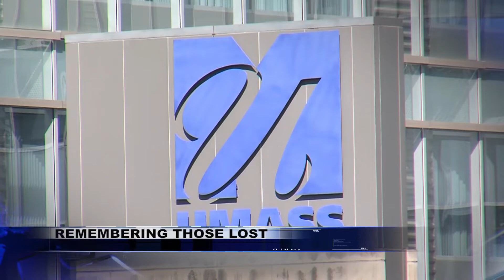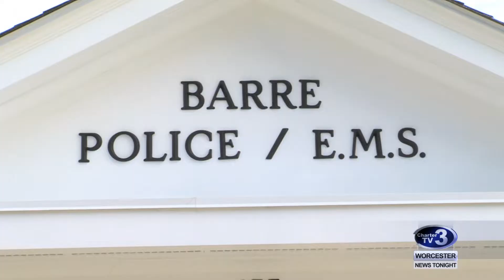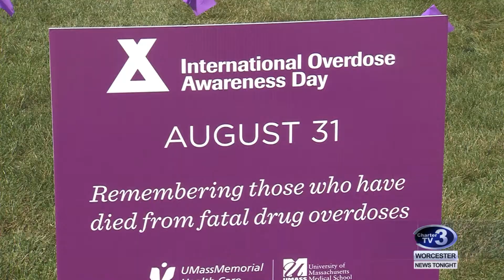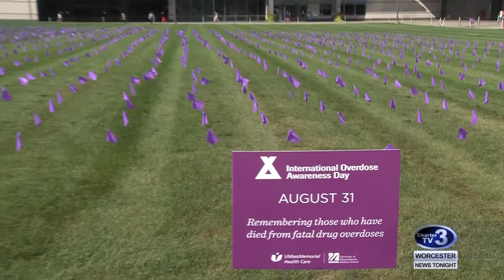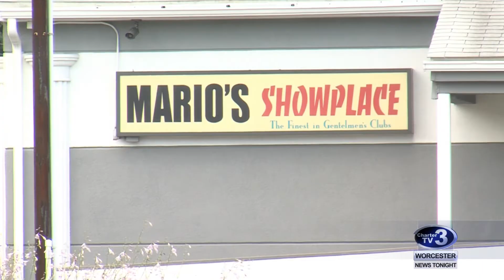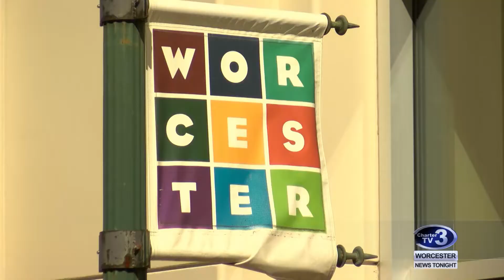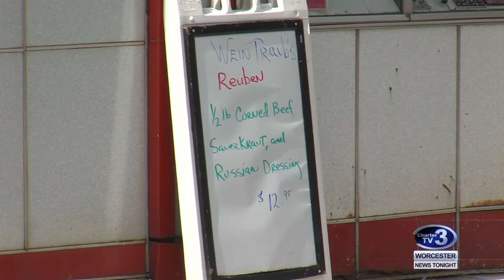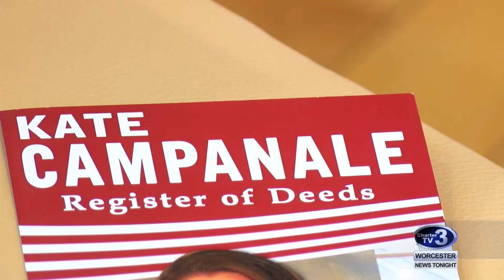WNT 10pm News - August 30th, 2018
Labor Day Travel, Barre Police Arrest, UMass Overdose Flags, Marijuana Licenses, PowWow Worcester, Hope Cemetery Murder Arraignment, Body Found on MassPike, WCLC Labor Day Rally, Weintraub Deli Sold and Register of Deeds Race.